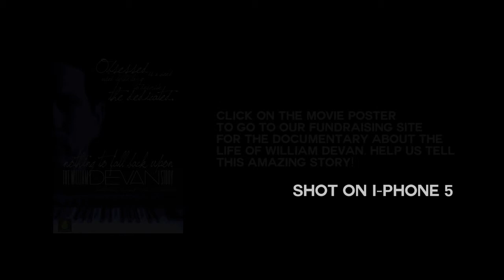Clip from performance of Babar William DeVan, Mildred Allen linked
William DeVan and Mildred Allen Perform Babar for Classics for Children. Shot on I-phone.